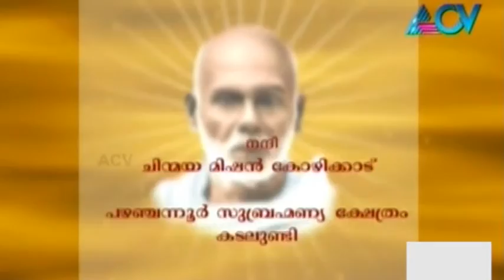Bhakti Dharsanam - Episode 16 (Part 04)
Bhakti Darsanam is a spiritual programme aired on ACV.